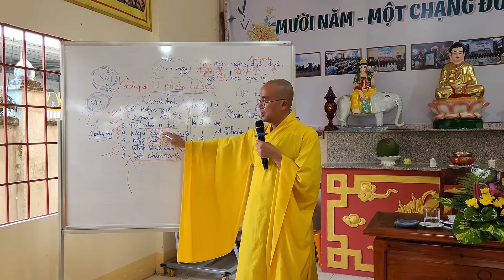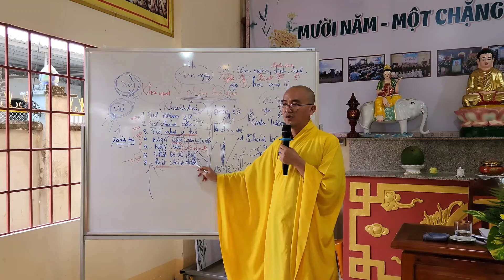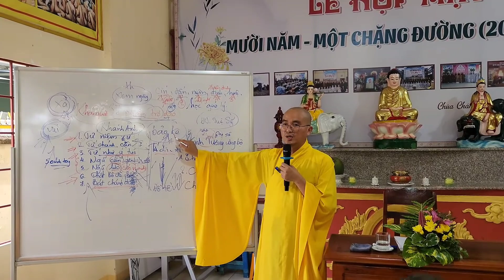Vì sao TAM BẢO (Phật, Pháp, tăng) là quý nhất thế gian? [trích bài 057]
Vì sao TAM BẢO (Phật, Pháp, tăng) là quý nhất thế gian? [trích Pháp thoại 057] | ‎@ThichNhatDao